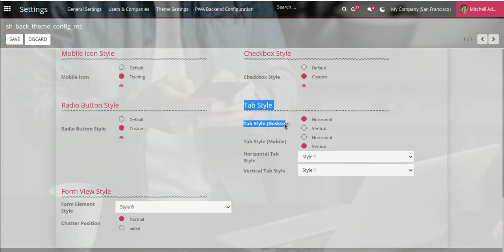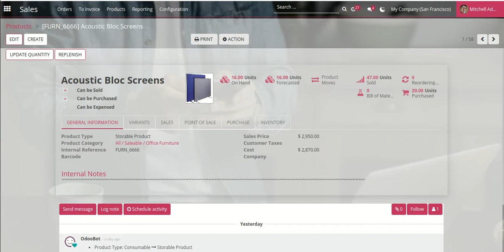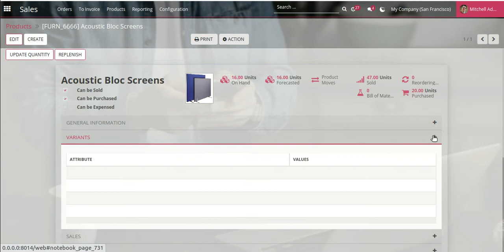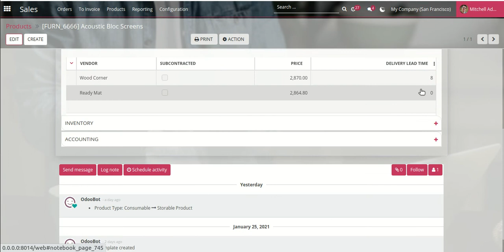Backmate Backend Theme Basic - Desktop Tab Style Horizontal vertical Odoo